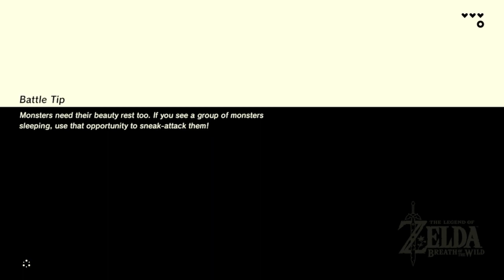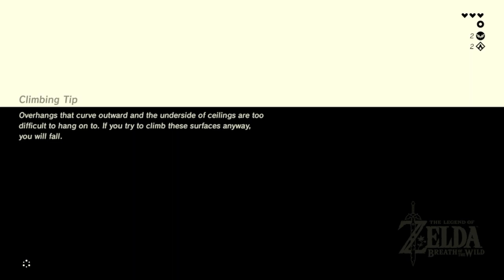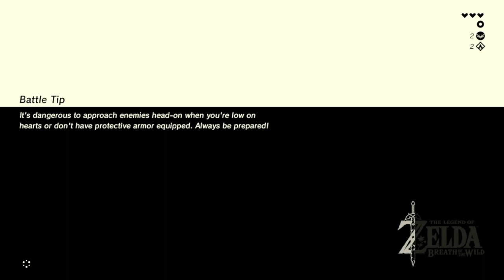Breath of the Wild Ep 2 The forbiddien failed bomb jump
Watch me play botw